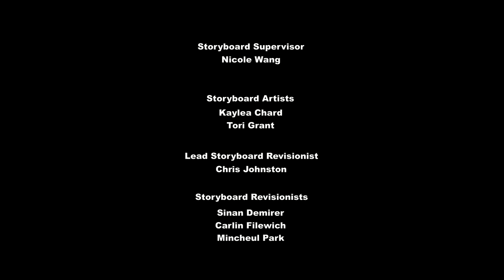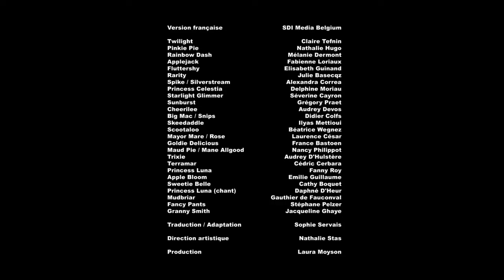My Little Pony Saison 9 Épisode 10